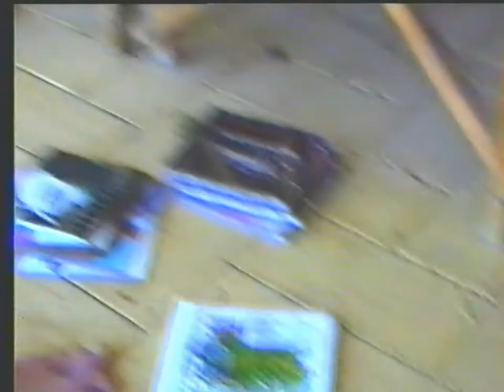John Bristow - Open Your Eyes (circa 1995)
Daniel Oxenhams house Chapman Street North Perth. Ruby Street party and poolside. Russ's Mandurah weekend.